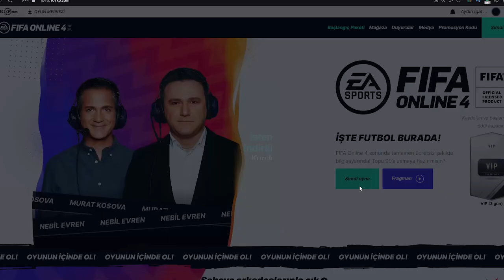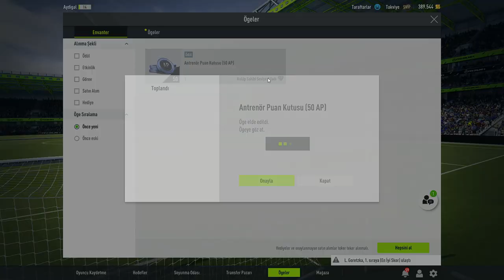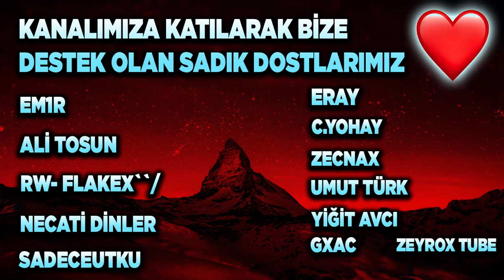FIFA ONLINE 4 NASIL İNDİRİLİR & NASIL OYNANIR? (Fifa Online 4 Türkçe)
Fifa Online 4 Severleri Discord Sunucumuza Bekleriz

BU OYUNU OYNAYIN VE OYNATIN! FIFA ONLINE 4 NASIL İNDİRİLİR & NASIL OYNANIR? (Fifa Online 4 Türkçe)